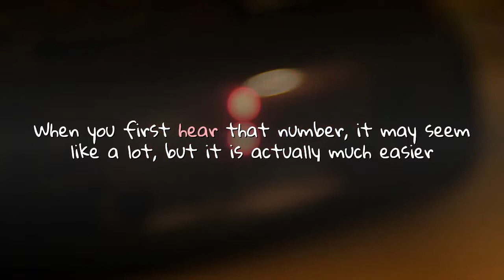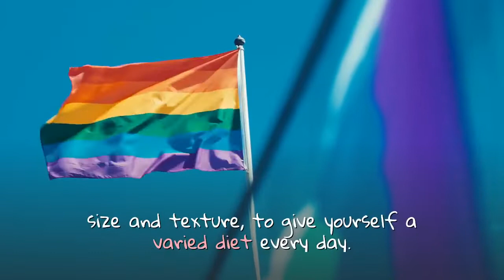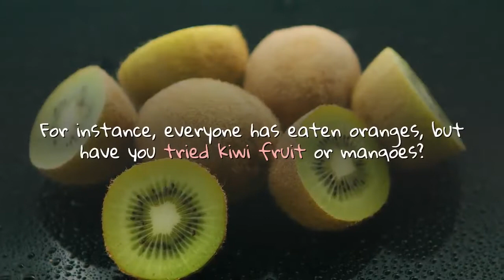Be healthy with fruits and veggies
Fruits and vegetables are very inexpensive, especially when purchased in season and grown locally. In the long run, getting the nutrition you need from the food you eat is much less expensive, and much better for you, than popping those vitamin pills every day.

Different color fruits and vegetables have different types of nutrients, and choosing a variety of colors will help ensure you get all the vitamins and minerals you need each and every day.